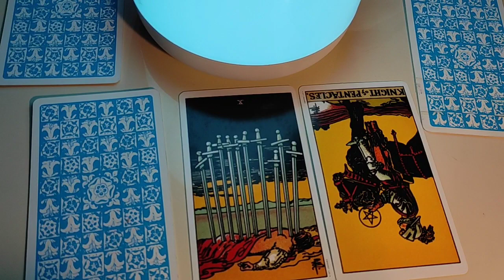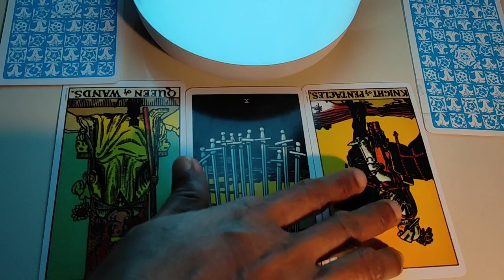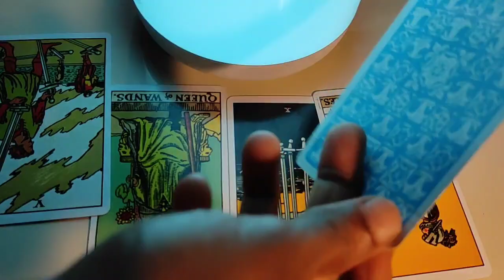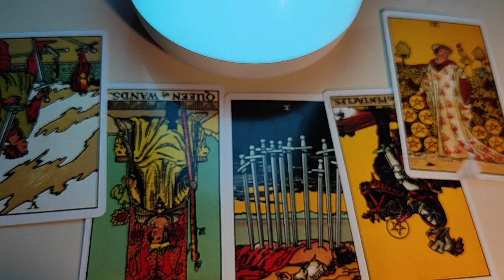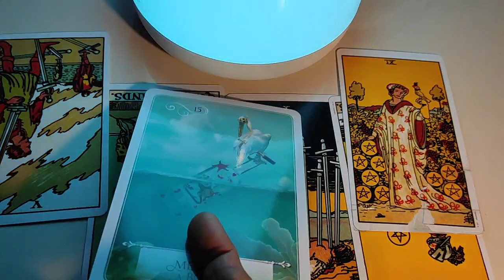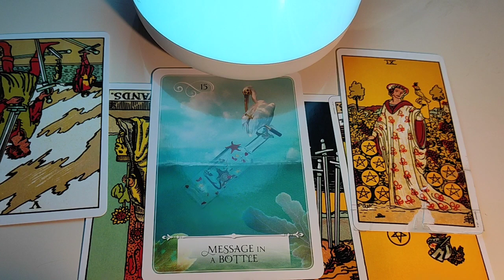Sagittarius ♐ someone is plotting against you ♐ daily love tarot reading 21 November 2020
Hi guys !

Pile 1 ~ 3:00
Pile 2 ~ 7:35

support
For Daily Readings: